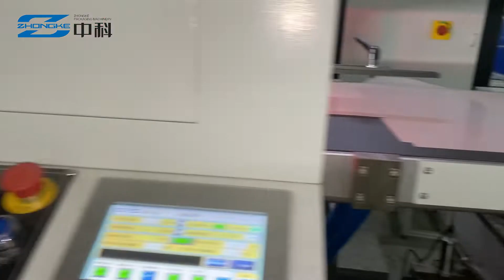Book cover box maker